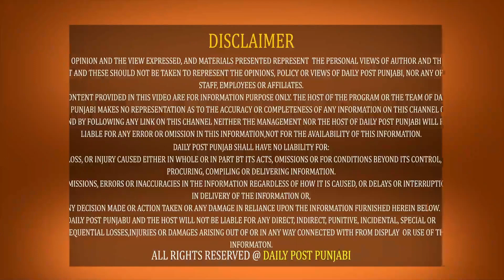ਸਿੱਧੂ ਮੂਸੇਵਾਲੇ ਦੇ ਮਾਪੇ ਹੋਏ ਪੰਜਾਬ ਛੱਡ ਵਿਦੇਸ਼ ਰਵਾਨਾ, ਬੀਤੇ ਦਿਨ ਗੈਂਗਸਟਰਾਂ ਨੇ ਦਿੱਤੀ ਸੀ ਧਮਕੀ !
ਸਿੱਧੂ ਮੂਸੇਵਾਲੇ ਦੇ ਮਾਪੇ ਹੋਏ ਪੰਜਾਬ ਛੱਡ ਵਿਦੇਸ਼ ਰਵਾਨਾ, ਬੀਤੇ ਦਿਨ ਗੈਂਗਸਟਰਾਂ ਨੇ ਦਿੱਤੀ ਸੀ ਧਮਕੀ ! ਸਿੱਧੂ ਦੇ ਪਿਤਾ ਨੇ ਕਿਹਾ ''ਮੈਂ ਧਮਕੀਆਂ ਤੋਂ ਡਰਨ ਵਾਲਾ ਨਹੀਂ ਹਾਂ''